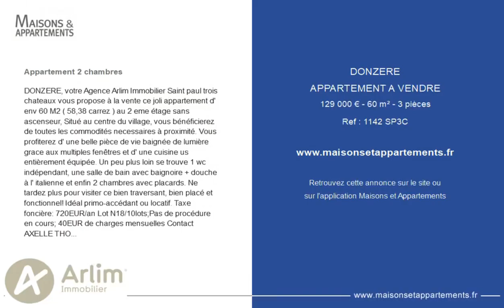DONZÈRE - APPARTEMENT A VENDRE - 129 000 € - 60 m² - 3 pièce(s)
Référence : 1142 SP3C

Appartement 2 chambres

DONZERE, votre Agence Arlim Immobilier Saint paul trois chateaux vous propose à la vente ce joli appartement d' env 60 M2 ( 58,38 carrez ) au 2 eme étage sans ascenseur, Situé au centre du village, vous bénéficierez de toutes les commodités necessaires à proximité. Vous profiterez d' une belle pièce de vie baignée de lumière grace aux multiples fenêtres et d' une cuisine us entièrement équipée. Un peu plus loin se trouve 1 wc indépendant, une salle de bain avec baignoire + douche à l' italienne et enfin 2 chambres avec placards. Ne tardez plus pour visiter ce bien traversant, bien placé et fonctionnel! Idéal primo-accédant ou locatif. Taxe foncière: 720EUR/an Lot N18/10lots;Pas de procédure en cours; 40EUR de charges mensuelles Contact AXELLE THOMAS Agent Immobilier. ' Logement à consommation énergetique excessive : F ' ( le remplacement en pompe à chaleur vous fera passer en B )

Cette annonce vous est proposée par l'agence Arlim Immobilier

|2845775|